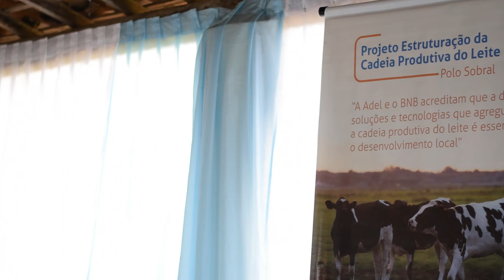Inauguração Unidades de Referência de Bovinocultura Leiteira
Hoje, 25, é o Dia do(a) Trabalhador(a) Rural e para homenagearmos todos os profissionais do campo, celebramos as conquistas do nosso Projeto Estruturação da Cadeia Produtiva do Leite. No último mês, concluímos as atividades deste projeto em parceria com o Banco do Nordeste (BNB) através do Programa de Desenvolvimento Territorial (PRODETER) e inauguramos duas Unidades de Referência de Bovinocultura Leiteira em dois territórios do Ceará (Médio e Baixo Jaguaribe e na região de Sobral).

Nos enche de orgulho ver o desenvolvimento desses produtores e produtoras rurais e o quanto também aprendemos com cada um. Para Adriano Ferreira, 37, produtor de leite beneficiado no município de Miraíma (CE), o Projeto possibilitou acesso a novos conhecimentos e tecnologias.
Foram quase 50 comunidades beneficiadas, de 9 municípios dos dois territórios. Finalizamos a ação com 157 Planos de Negócios elaborados, 38 minicursos realizados e mais de 500 horas de assessoria técnica.

Nossa gratidão a todos os profissionais do campo, aos jovens, aos agricultores e agricultoras que contribuem de forma direta para o desenvolvimento local de suas comunidades e municípios. Saiba mais, visite nosso site.